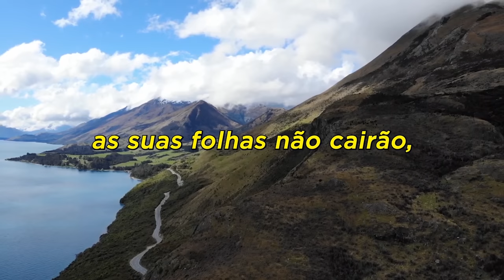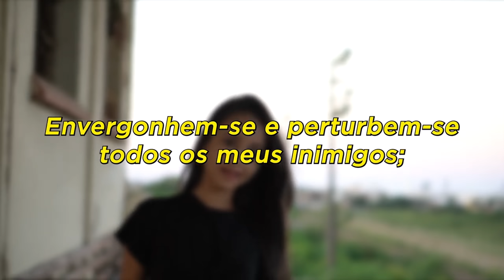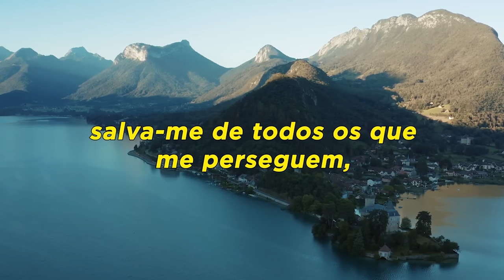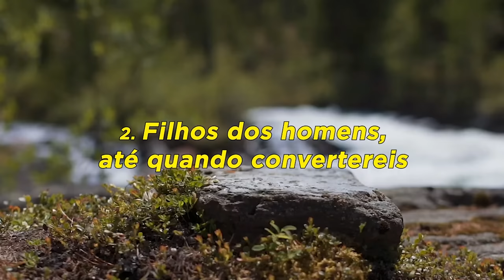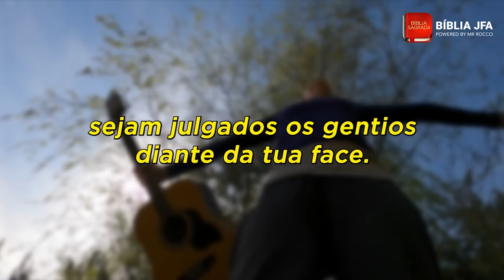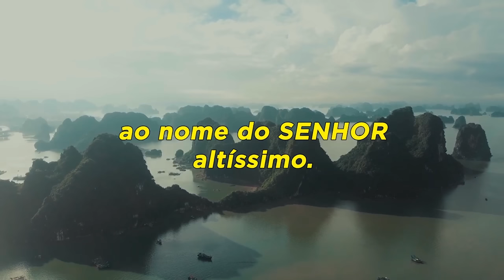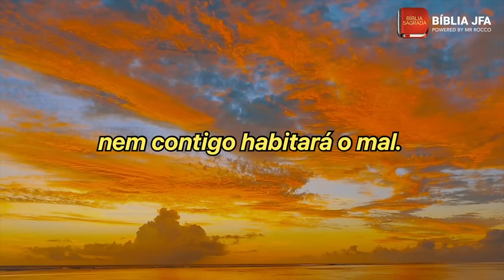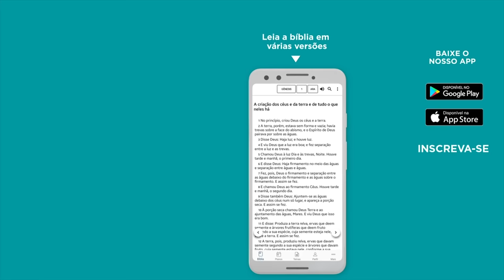O LIVRO DE SALMOS | CAPÍTULOS 1 AO 10 📖 (VOZ DO BETO) - Bíblia JFA Offline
Você já pode acessar as promessas reveladas no livro de Salmos. // 🆘 SOS VIDA: e se você precisa de ajuda ou atendimento pessoal, contate nossa equipe através do WhatsApp